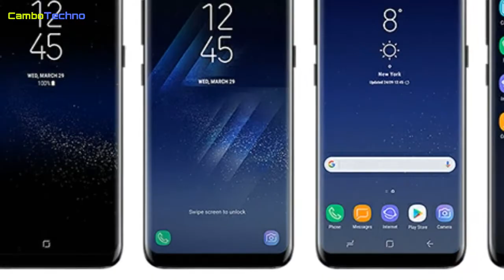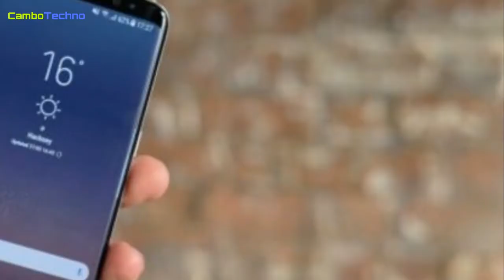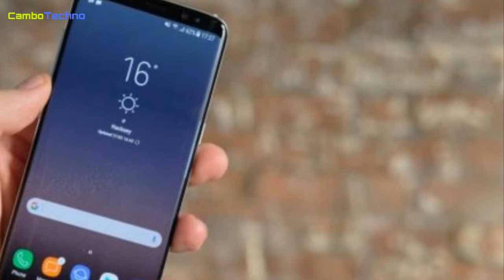Samsung Galaxy S8 Plus នៅតែល្អប្រេីក្នុងឆ្នាំ 2019 - Galaxy S8 Plus price specs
Samsung Galaxy S8 Plus នៅតែល្អប្រេីក្នុងឆ្នាំ 2019

អេក្រង់ Super AMOLED 6.2 inches

បង្ហាញរូបភាពកំរិត 1440 x 2960 pixels

ប្រេី CPU SD 835

ប្រេី GPU 540

អង្គផ្ទុកទិន្នន័យ 128G

មានរ៉ែម 6G